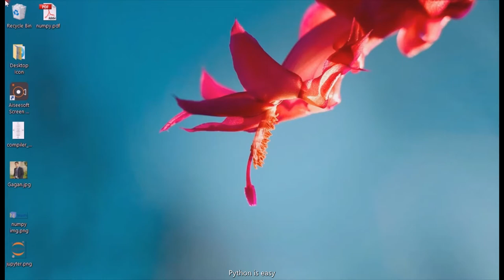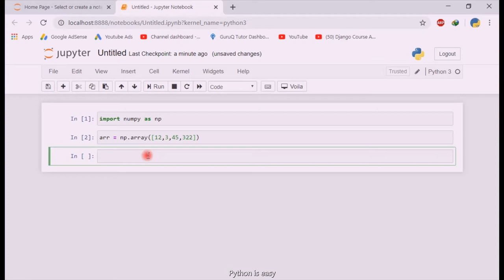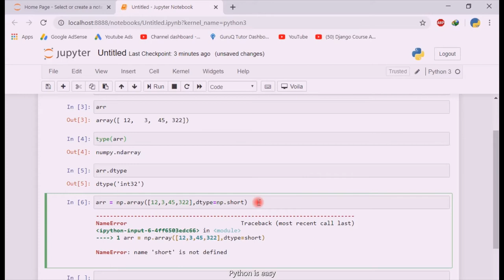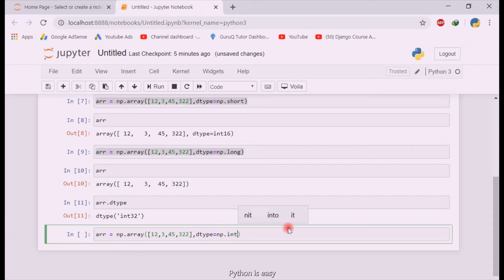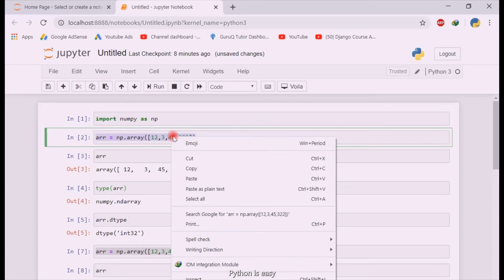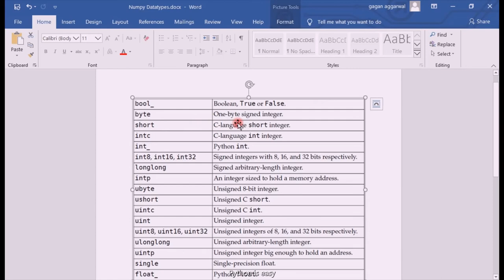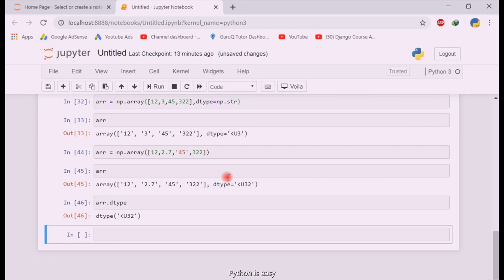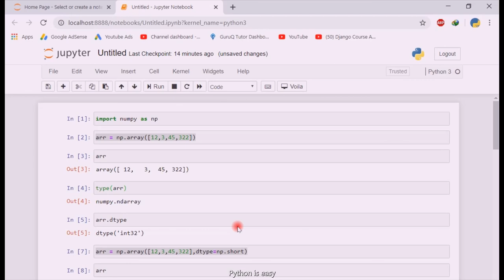Datatype of ndarray | Type conversion of ndarray | hindi | part 3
Hello friends,

This channel provided videos related to python technology in hindi